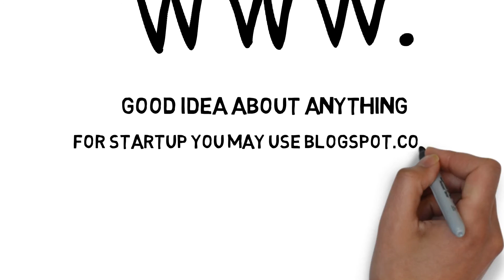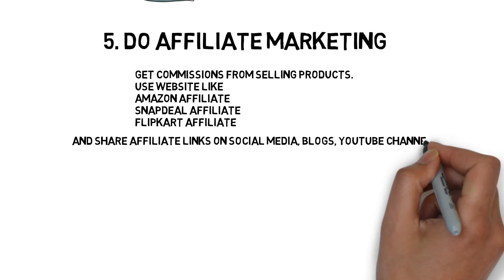The 5 ideas For Making Money Online | Hindi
The 5 ideas For Making Money Online | Hindi - Let's know some about 5 ideas to make money online, money making ideas, make online online with some good idea, how to make money online, how to made money online, So checkout some ideas from me

Checkout more interesting videos -

1. How to Youtube | Youtube help Tutorial Videos | Hindi
2. Start own online shopping website | Opencart Tutorials | Hindi
3. How to ebay | Ebay Tutorials and learning videos | Hindi
4. How to Hindi | Zeetwiki Hindi Tutorial Videos

About Channel  : ZeetWiki Hindi is a Wiki YouTube Channel where you will find technological, information and wiki related videos in Hindi